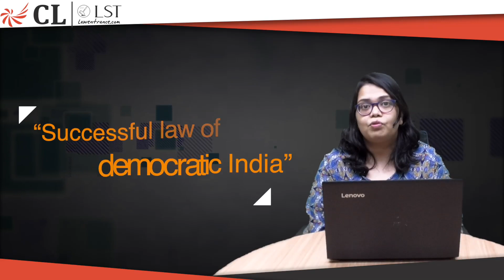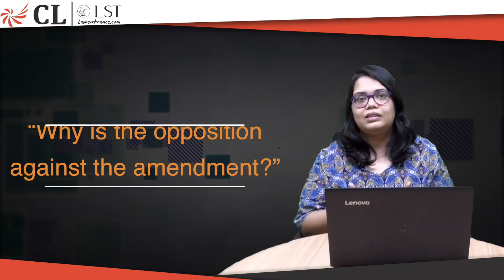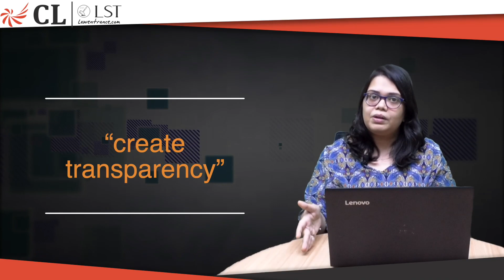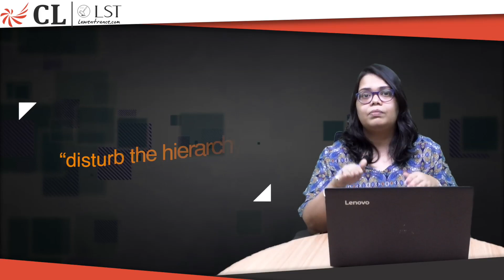Important Legal Events of 2019 || RTI Amendment || Career Launcher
What are the changes that have been brought under RTI Act? The major changes were done in Section 13 and Section 14. Watch this video by NLU Alumna Shreeyam as she explains you the changes brought by the government under the RTI Act so as to prep you up for CLAT 2021.

🡆 Enrollment Assistance ☎️Toll-Free No. : 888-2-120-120

Tag- @career_launcher

Tag- @careerlauncher

Career Launcher is Asia's leading education services company offering test preparation (for exams like MBA/CAT, CLAT/Law, CSAT/Civil services, Engg/IIT JEE, BBA, SAT, HM, CPT etc). Since its inception, CL has established itself in the field of test-prep, enabling thousands of individuals to realize their potential and make their career dreams come true.